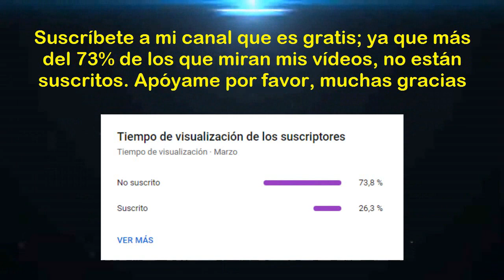Amistoso Internacional 2023: Alemania vs Perú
Saludos amantes del deporte rey y en especial para toda la hinchada peruana, esperemos todos y cada uno de ustedes, estén alentando el encuentro entre "Alemania vs Perú" correspondiente al "Partido Amistoso Internacional". Esperemos de que hagan un excelente partido, y ser los mejores. Mucha suerte para todo el equipo peruano y juntos podemos decir: "Arriba Perú". Muchas gracias.